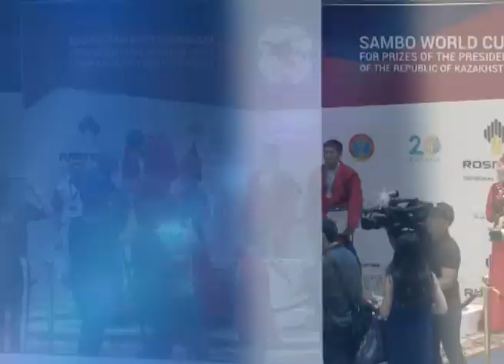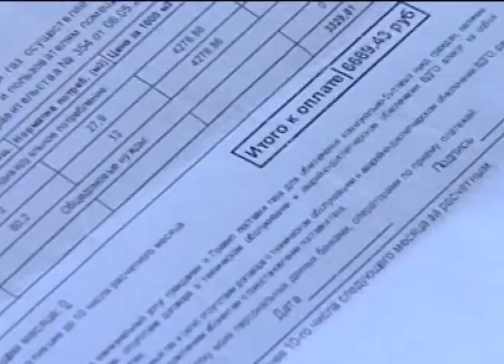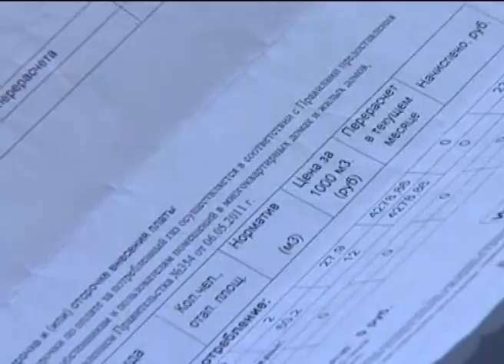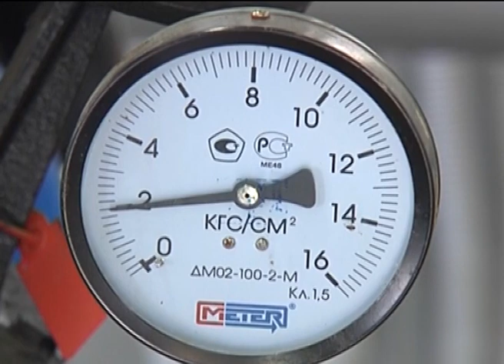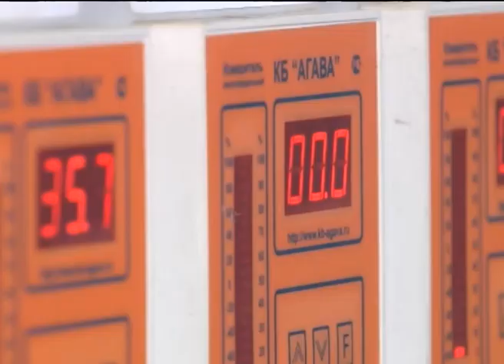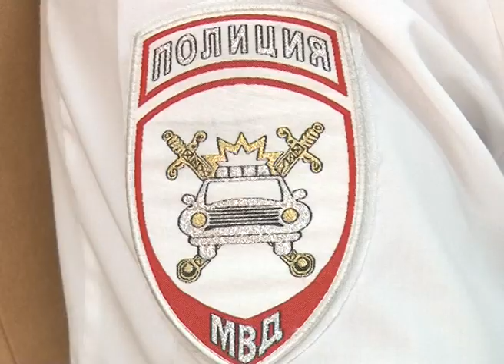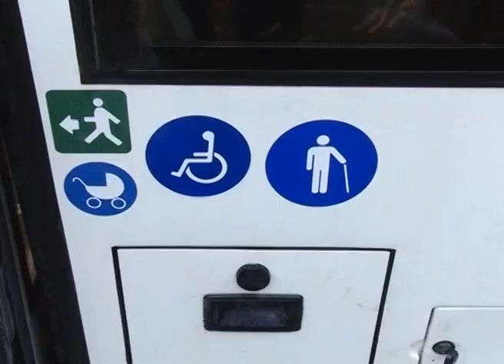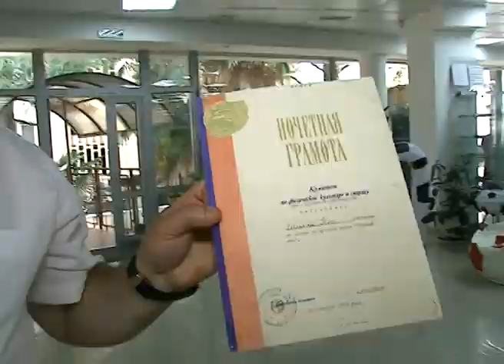Новости Сочи (Эфкате РЕН ТВ REN TV) Выпуск от 03.07.2018